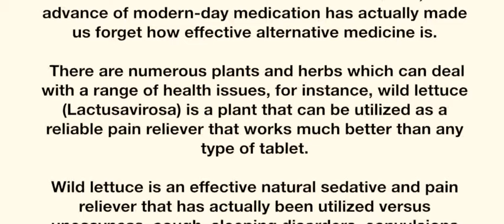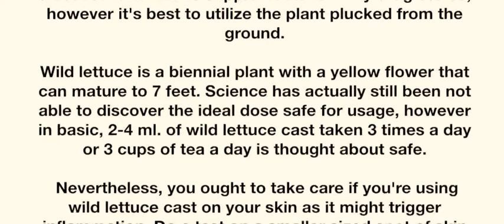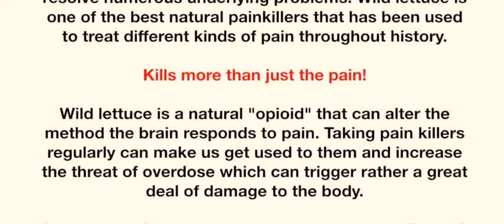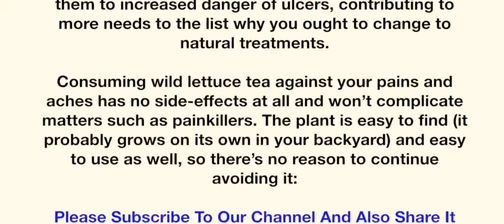The Strongest Natural Painkiller That Grows Everywhere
In the past when modern medicine wasn’t available, people relied completely on herbal remedies for their health problems. However, the advance of modern medicine has made us forget how powerful natural medicine is. There are many plants and herbs which can treat a variety of health problems – for example, wild lettuce (Lactusavirosa) is a plant that can be used as an effective painkiller that works better than any kind of pill.

Wild lettuce is a powerful natural sedative and painkiller that has been used against restlessness, cough, insomnia, spasms and cramps and indigestion in the past. The plant has also been used against menstrual cramps, muscle pain and other types of pain, which is why it was known as opium lettuce. The plant is also a powerful antiseptic.

How to use wild lettuce? :Wild lettuce is mostly consumed as a tea which is prepared from the leaves of the plant. They are plucked in July or August, and should be dried in order to get the most out of them. You can find wild lettuce supplements in most pharmacies, but it’s best to use the plant plucked from the ground.

Wild lettuce is a biennial plant with a yellow flower that can grow up to 7 feet. Science has still been unable to find the perfect dosage safe for use, but in general, 2-4 ml. of wild lettuce tincture taken 3 times a day or 3 cups of tea a day is considered safe. However, you should be careful if you’re applying wild lettuce tincture on your skin as it may cause irritation. Do a test on a smaller patch of skin and see if there’s any reaction before using the remedy. Additionally, doctors don’t recommend using the plant if you’re pregnant, allergic to plants, have an enlarged prostate or you’re having surgery soon or if you’re suffering from glaucoma.

Natural remedies vs. painkillers

Many people pop painkillers without giving them a second thought, but these pills may have numerous adverse side-effects on your health. This is why it’s best to treat your pains and aches with the help of natural remedies. The body can heal itself, but herbs and plants will give it additional support and resolve numerous underlying problems. Wild lettuce is one of the best natural painkillers that has been used to treat different kinds of pain throughout history.

Kills more than just the pain!

Wild lettuce is a natural “opioid” that can change the way the brain reacts to pain. Taking painkillers frequently can make us used to them and increase the risk of overdose which can cause quite a lot of damage to the body. Addiction is a major problem as too many people become reliant on painkillers and go through a difficult withdrawal process if they stop taking them. This dependency makes painkillers such as Ibuprofen a vice even after the pain goes away.

Opioids have also been related to memory loss due to the damage they cause to the brain, and some studies have linked them to increased risk of ulcers, adding to more reasons to the list why you should switch to natural remedies.

Consuming wild lettuce tea against your pains and aches has no side-effects at all and won’t complicate matters such as painkillers. The plant is easy to find (it probably grows on its own in your backyard) and easy to use as well, so there’s no reason to continue avoiding it.